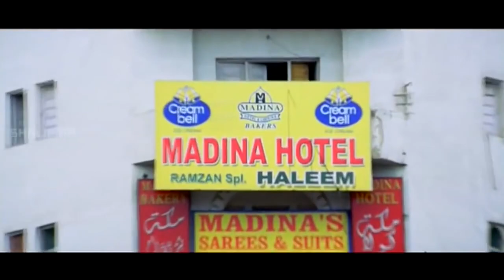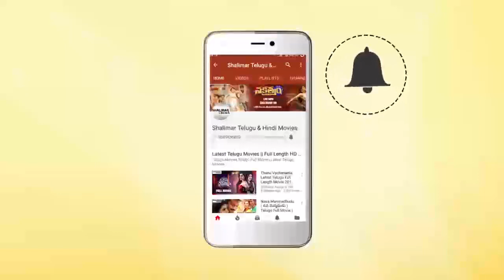Hyderabadi Comedy Scenes Back To Back || Episode 289 || Hyder Aali,Mast Ali || Shalimar Hindi